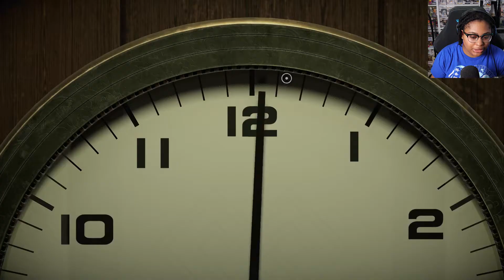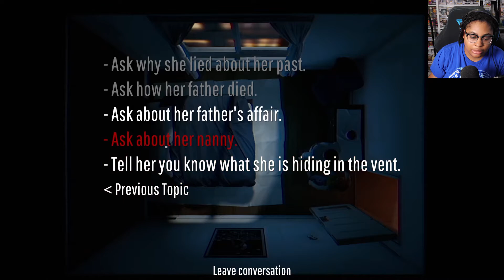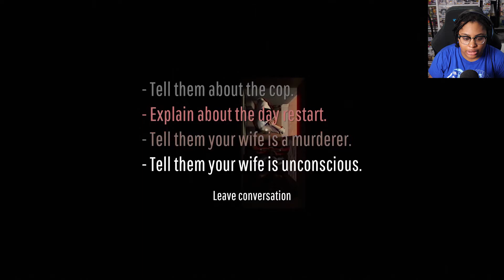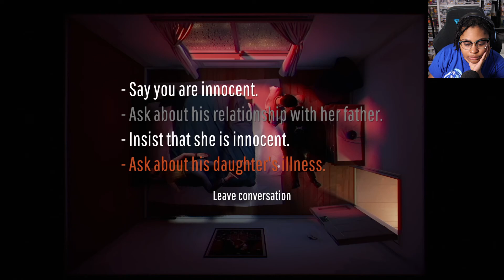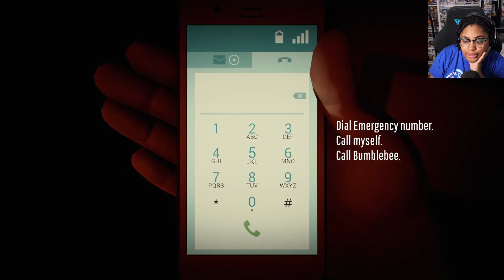FINALLY FOUND THE POCKET WATCH | Twelve Minutes Gameplay Part 3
The new game Twelve Minutes just released and I'm still super confused lol come watch me play this thriller mystery!

FOLLOW MY UNBOXINGS FT. MY BF